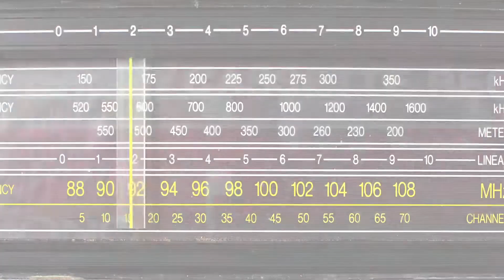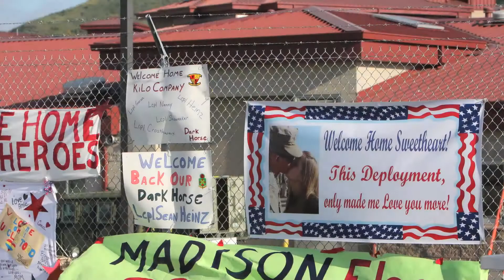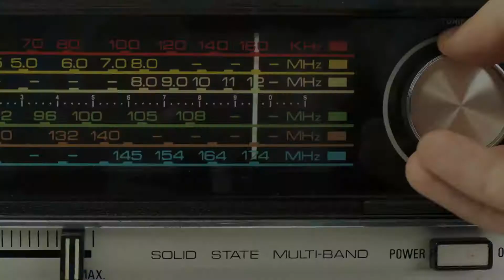Share the Aloha with Henry Kapono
Grammy-nominated singer-songwriter Henry Kapono kicked off his musical career in collaboration with Cecilio Rodriquez in the early 1970s. Cecilio & Kapono became one of the biggest musical groups to come from the Islands. Kapono continues to perform, recently for the halftime show ProBowl 2013, and with Michael McDonald from The Doobie Brothers for the "Pillars of Peace" concert.